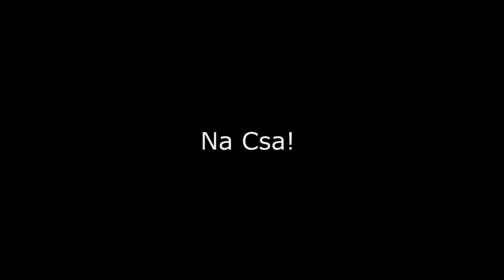Gta Online ~Solo Micro Cart Verseny~ MAGYAR FELIRATOKKAL!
Ha tetszett ez a video akkor:
Like es Feliratkozas !! :D

Video Szerkeszto Program: Sony Vegas Pro 13.0
Video Rogzito Programok: Mirillis Action!, Fraps, D3DGear

Zenek:
1-

Egyeb Informaciok:

-Fulesem:
 Logitech G230

-Billentyuzet:
 Hama Urage

-Eger:
 GX Gaming Mouse

Varjatok a kovetkezi videot!